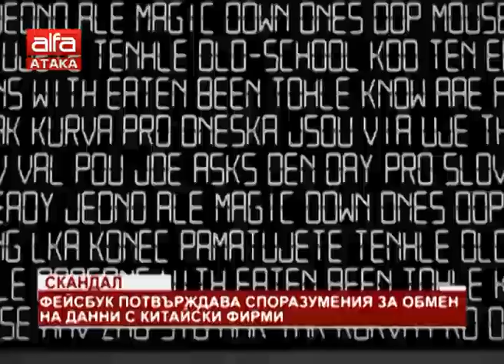Скандал. Фейсбук потвърждава споразумения за обмен на данни с китайски фирми /06.06.2018 г./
Facebook потвърди, че има партньорство за обмен на данни с китайски фирми. Споразуменията дават на китайски фирми достъп до данни на потребители, за да подобрят потребителското усещане в платформата, смартфоните и операционните система